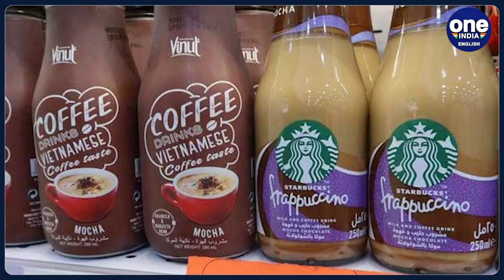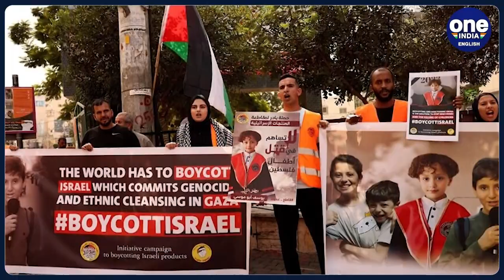Western Brands Feel the Heat of Arab Boycotts Amid Gaza War| Oneindia News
Description:
US support for Israel fuels anti-American sentiment, leading to attacks on American troops. Western brands face boycotts in Egypt, Jordan, Kuwait, and Morocco due to perceived ties to Israel. Coca-Cola, McDonald's, and others are affected as locals opt for non-American alternatives in protest.